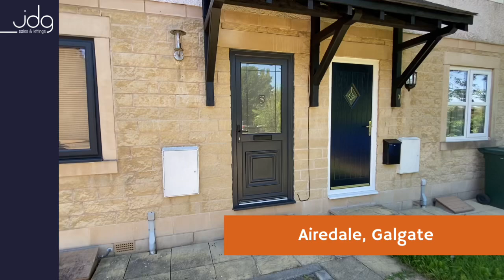Welcome to Airedale, Galgate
Take a look around this stunning two bed home in Galgate. The gardens are amazing!